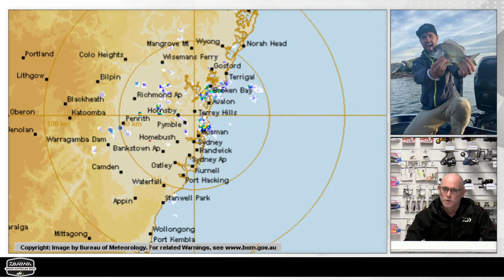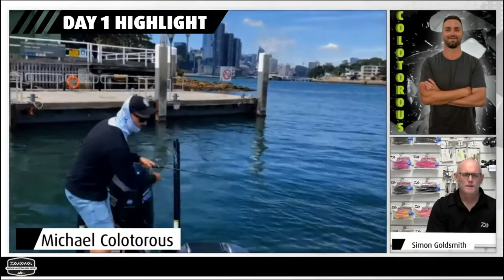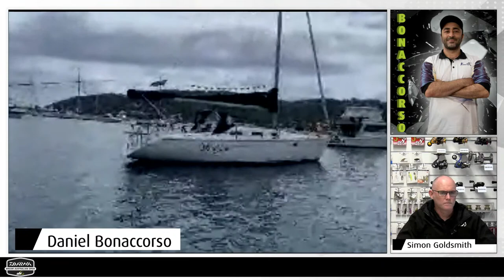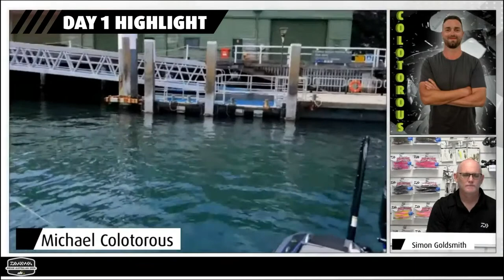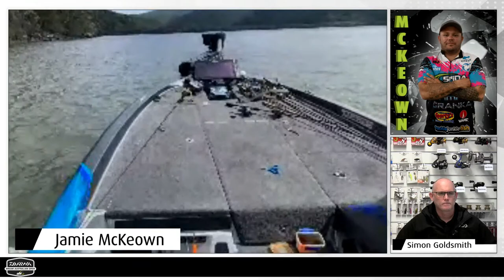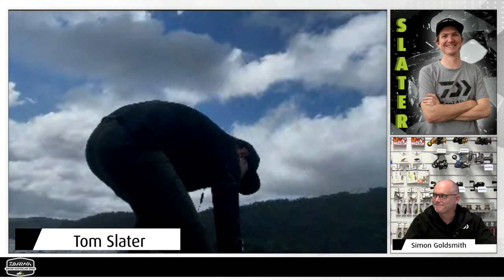2021 Daiwa BREAM Australian Open | Day 2 Live Show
Australia's best bream tournament anglers are out on the mighty Hawkesbury River for Day 2 of the 2021 Daiwa BREAM Australian Open.  Simon Goldsmith is leading the event's LIVE coverage with unprecedented access to anglers on the water.  Follow Kris Hickson, Tom Slater, Mark Crompton, Steve Morgan and many more as they battle it out to be crowned the 2021 BREAM Australian Open Champion.

This is a single boater only event where anglers are scored on the five biggest bream they catch for the day.  Results are calculated using the ABT Tournament Series App which allocated fish weighs based on a length/weight curve developed in conjunction with local fisheries authorities.

The event is 100% cash payback with a $5,000 first prize cheque on offer.